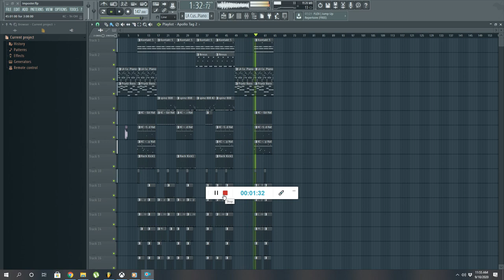[FREE] Emotional Trap Beat "Imposter" (Prod. by Vpollo Rockin)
[FREE] Emotional Trap Beat for Non-Profit use. Emotional at first, but moves into trap territory real quick after the intro.